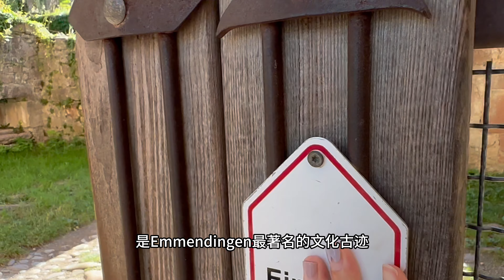德国小镇Emmendingen，这就是我眼前的苟且，也是我的诗和远方！